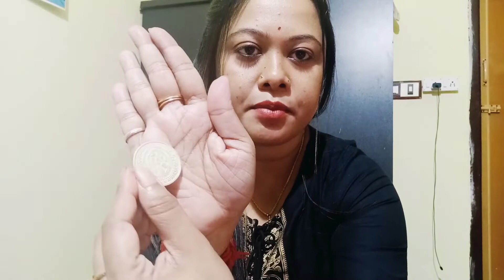Dhanteras a ki gift dilo husband?